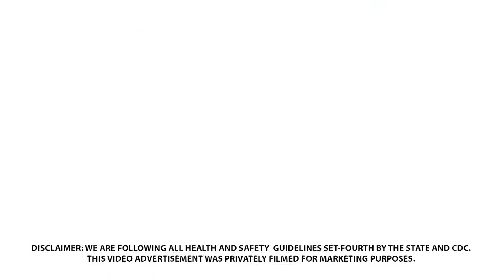Canyon Grill, Gift Card Video